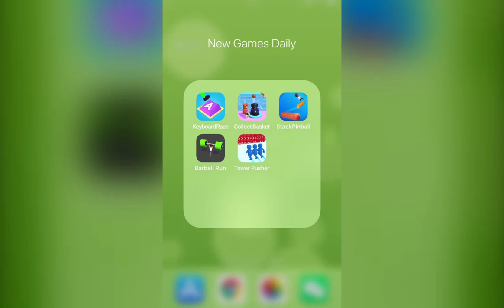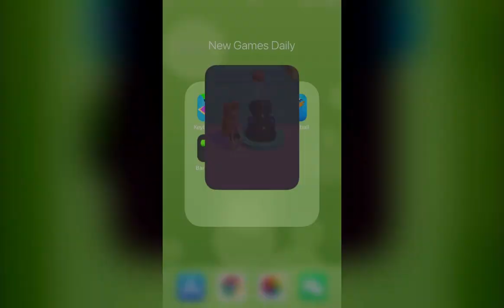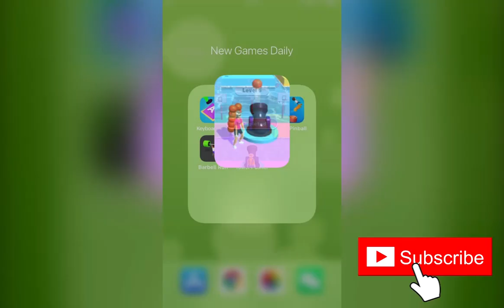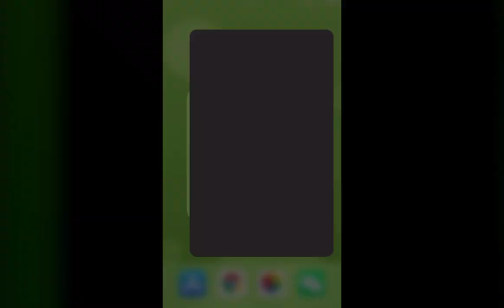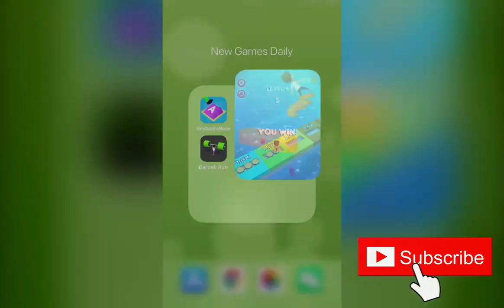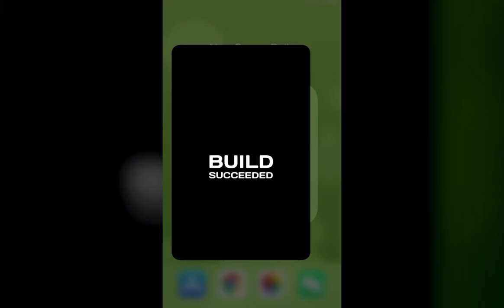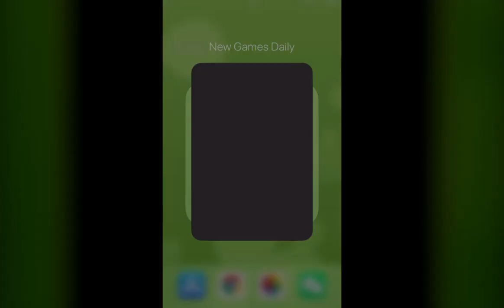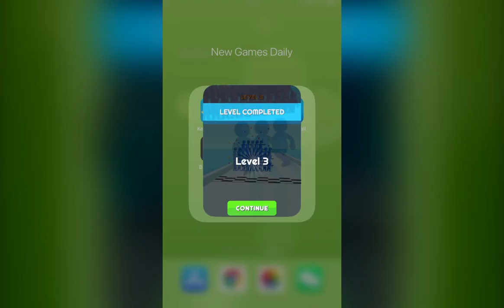Keyboard Rac‪e, Collect Baske‪t‬, Stack Pinball‪!, Barbell Run, Tower Pushe‪r | New Games Daily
KeyboardRac‪e
CollectBaske‪t‬
TowerPushe‪r

Game Description：

Keyboard Rac‪e：
Write power-up names to win the race!

Collect Baske‪t‬：
Top game!
Collect more balls than enemies and shoot them from your cannon!
Joystick easy-to-learn controls with addictive gameplay mechanic!

Stack Pinball‪!：
Pinball is one of the world's best games!
Try out a new experience we created for your fun!

Barbell Run：
Game Features:
- Different obstacles and experience every level

Tower Pushe‪r：
Can you stack a human tower high enough?
Simple controls, fun gameplay!
Steer your human tower to avoid enemies and reach higher!